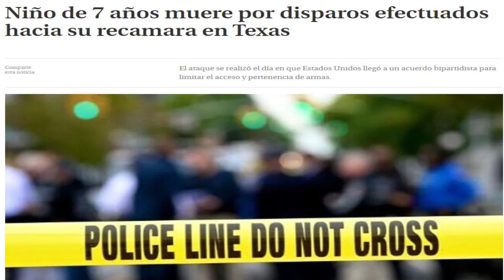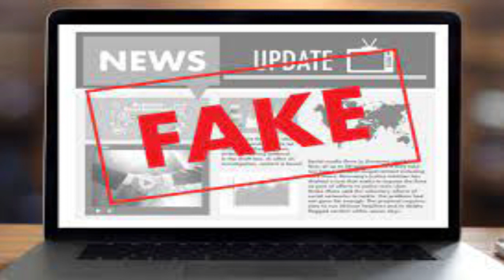Autoridades de EEUU no actúan contra traficantes armados Otaola y Omara, que desastre.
Se conoce bien por parte de las autoridades de la Florida quienes son los que trafican personas fuertemente armados y al servicio de las mafias, mañana pueden ser los Guardacostas norteamericanos los que sean disparados por esos delincuentes. Nuevas confesiones alrededor de la payasada del aeropuerto y preocupa la bipolaridad extrema de las garrapatas.